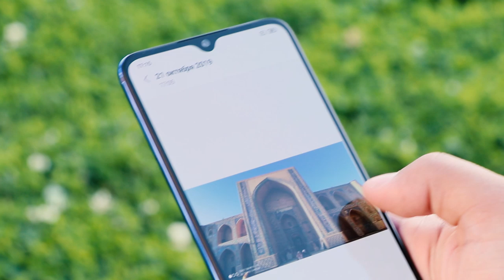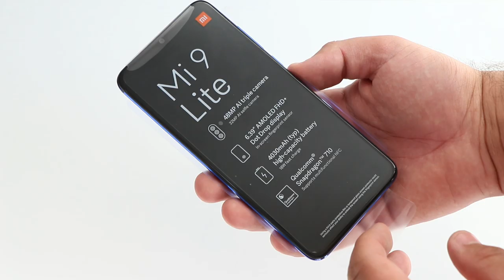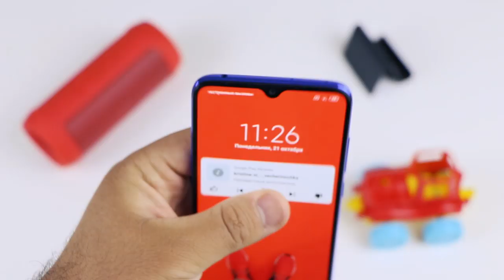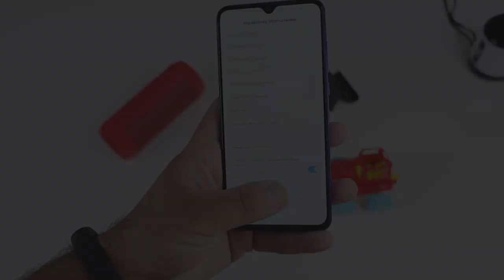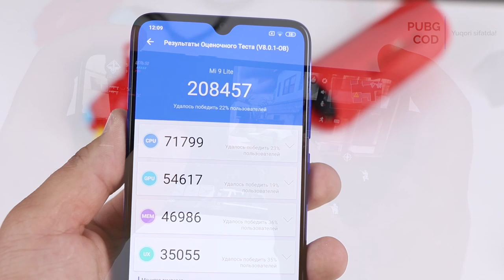Mi 9 LITE | REDMI NOTE 8 DAN KUCHLIROQ SMARTFON!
Salom! Yangi "flagman"ga nima deysiz? Narx jihatdan deyarli birxil, lekin NOTE 8 dan kuchliroq!

Aytgancha, 1 noyabrdan smartfonlar narxlari "IMEI" sababli oshdi. Shu sababdan smartfon narxi ham oshdi. Videoda aytilgan narx 20-oktyabr sanasidagi narx.

Bizga ushbu smartfonni taqdim qilgan do'konidan arzonroq xarid qiling!